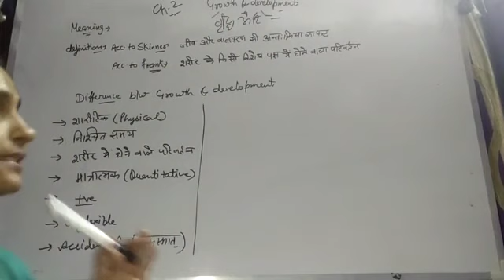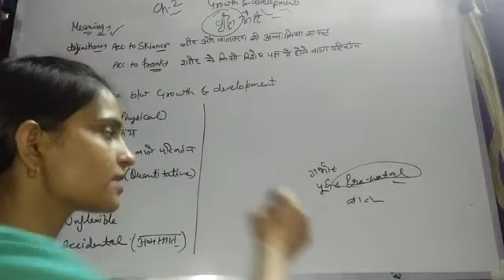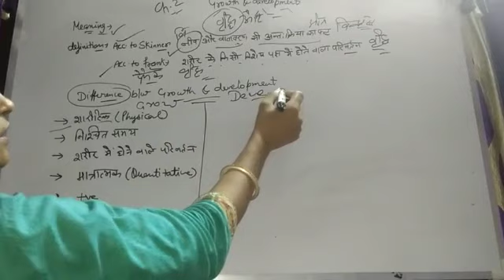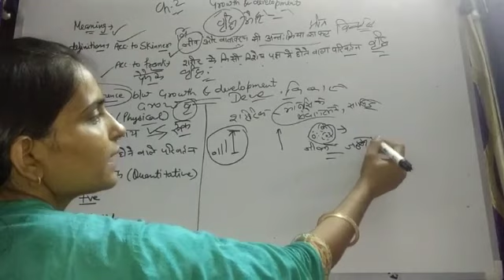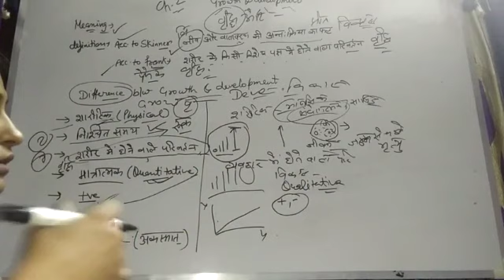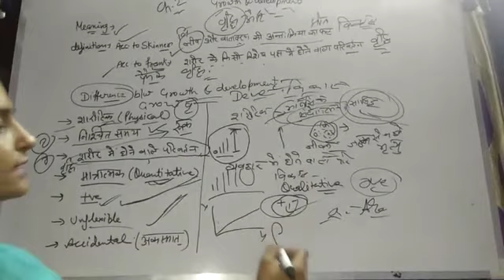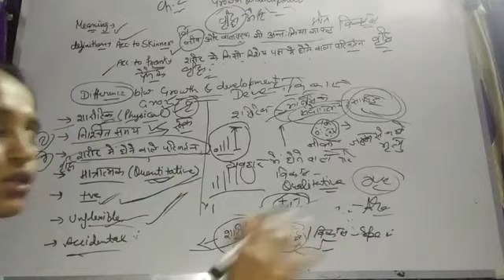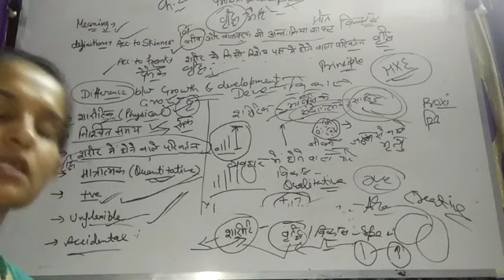Title: Growth and development (meaning, definition & difference b/w growth & development)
Discription:
The most important topic for Dsssb, ctet, htet and other teaching exams.. here, we will discuss all the important points of growth and development with difference b/w growth and development and general principles.